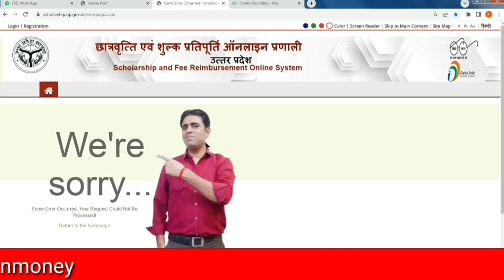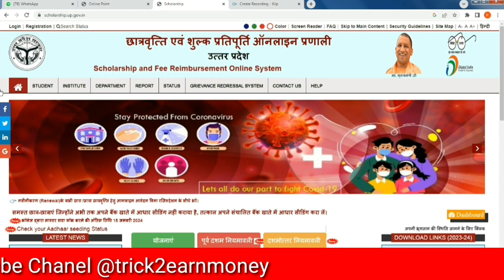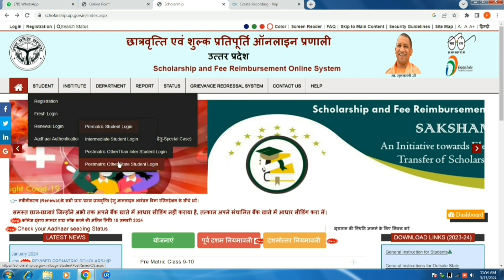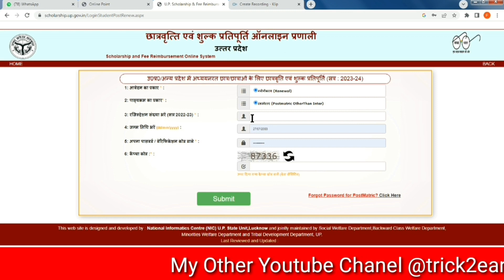UP Scholarship Server Problem || UP Scholarship Server Error || Scholarship error we're sorry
UP Scholarship Server Problem || UP Scholarship Server Error || Scholarship we're sorry Error || Lucky Sir

Your Quries:-
up scholarship we are sorry problem fix
we are sorry up scholarship problem
we're sorry scholarship server error
we're sorry
up scholarship server problem
up scholarship server error
up scholarship server unavailable
up scholarship server down
up scholarship server error in application
up scholarship server issue
up scholarship server
up scholarship pfms server problem
up scholarship npci server not received
up scholarship npci server problem
scholarship error
scholarship error problem
scholarship form error problem
scholarship server error

Sarvesh Lucky Yadav
Lucky Sir